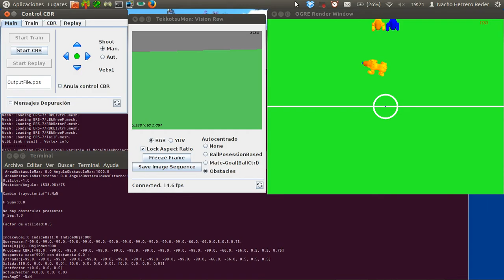14.ModuleA 1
Pruebas Fase I
Ejemplo de comportamiento aprendido de evitación de obstáculos (ModA)